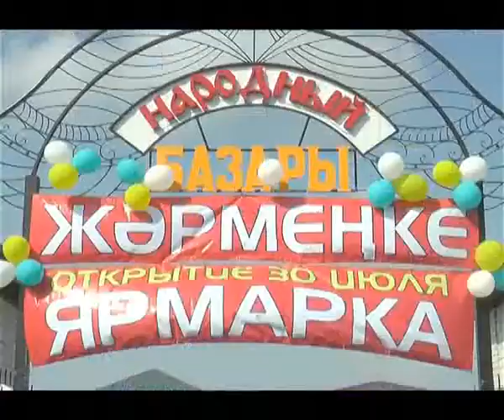Экибастуз Новости Ярмарка низких цен В Экибастузе появился новый рынок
Экибастузе открылся новый рынок. Свою позицию к ценам на продукты владельцы выразили в названии – «Народный». По словам директора предприятия, стоимость мяса, колбас и круп приятно удивит горожан. Небольшой сюрприз приготовили и для дачников.